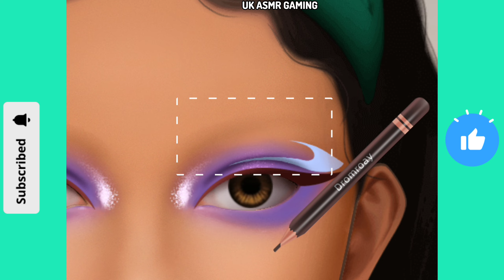Princess Style Makeover Transformation video Beauty Princess makeup asmr